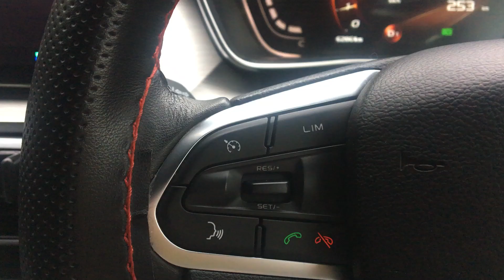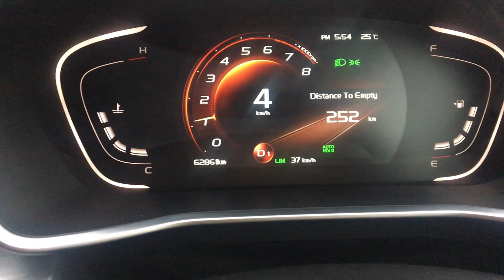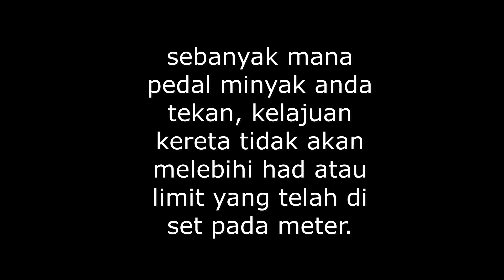Fungsi butang limit Proton x50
Butang limit , fungsi dan cara menggunakannya pada proton x50